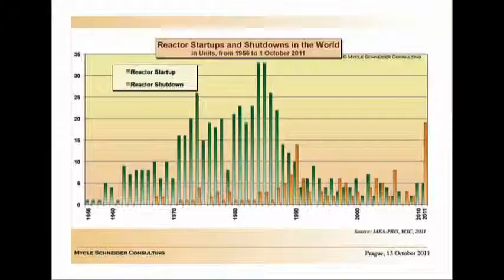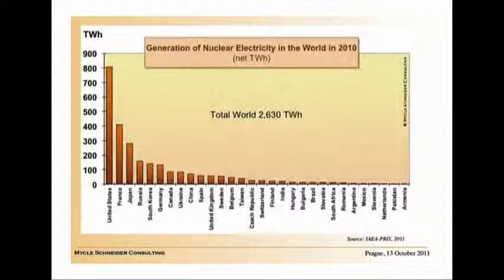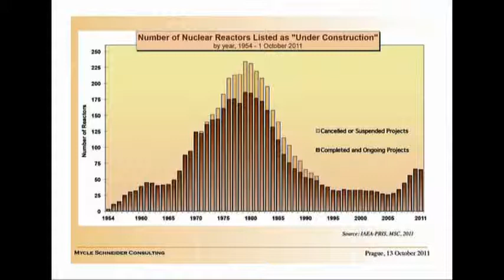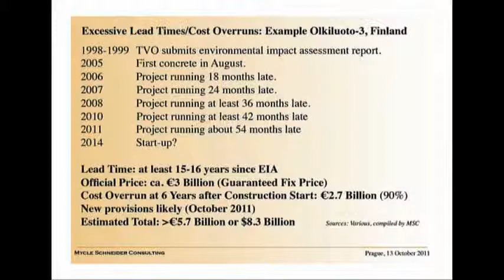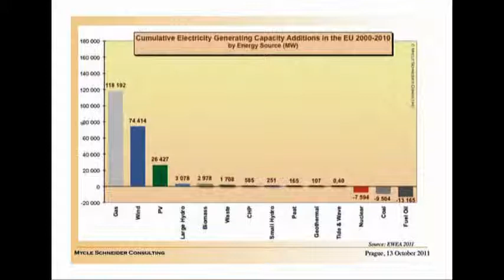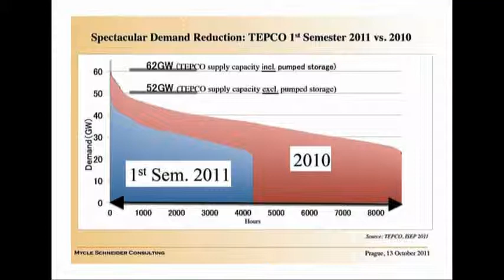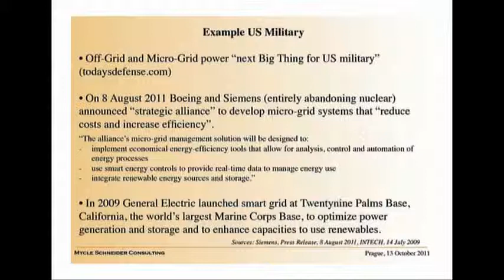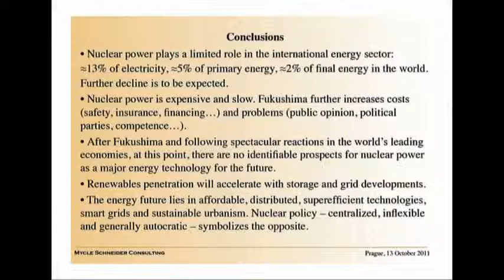The World Nuclear Industry Status Report 2010-2011 - Mycle Schneider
During the international conference of Heinrich-Böll-Foundation in Prague Mycle Schneider presented "The World Nuclear Status Report 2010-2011".